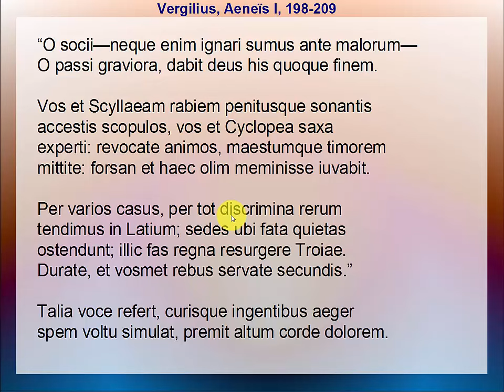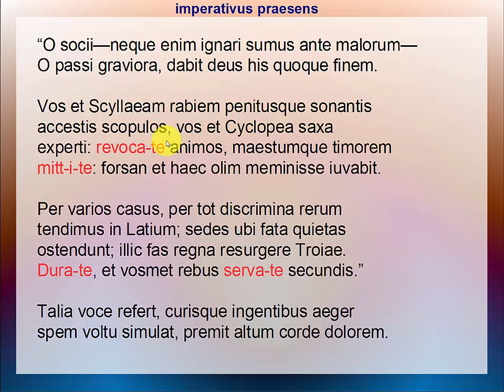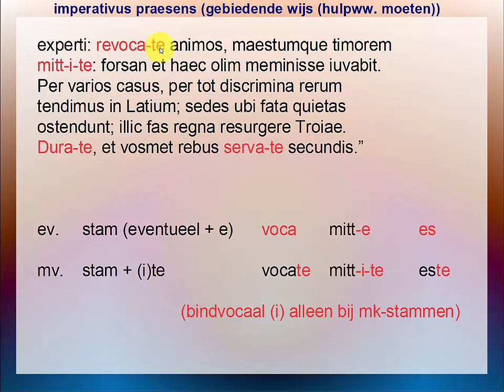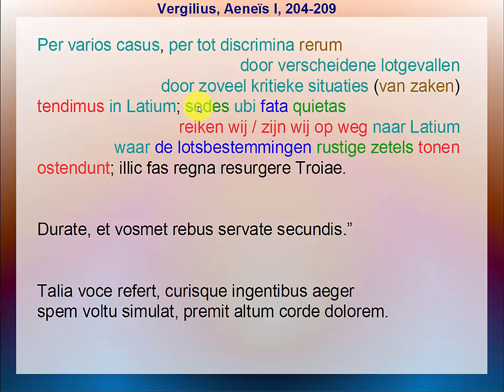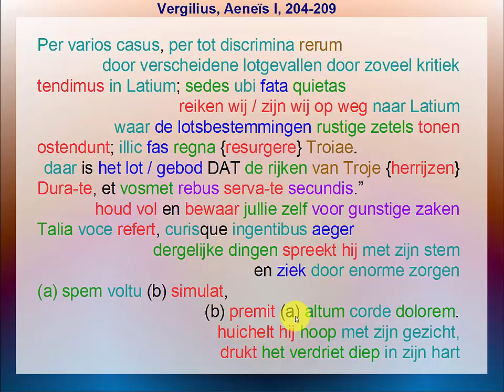Vergilius, Aeneïs I, 204-209